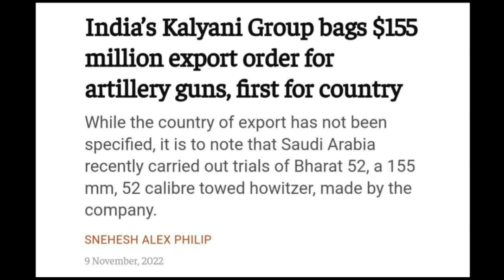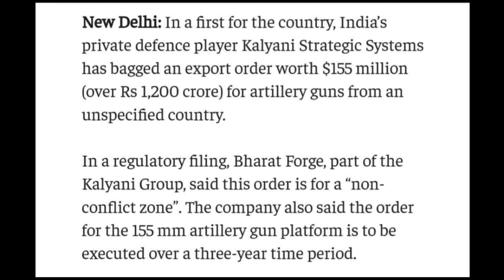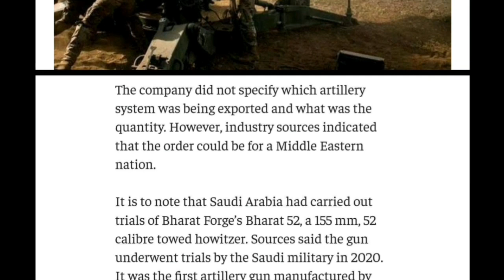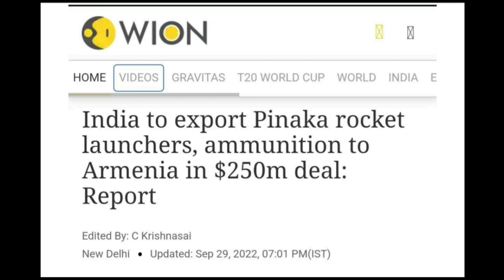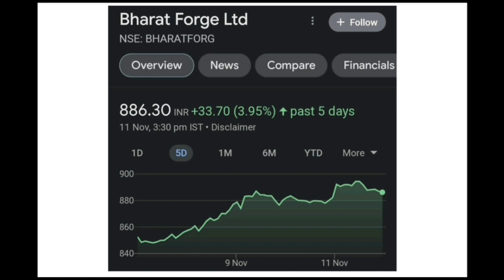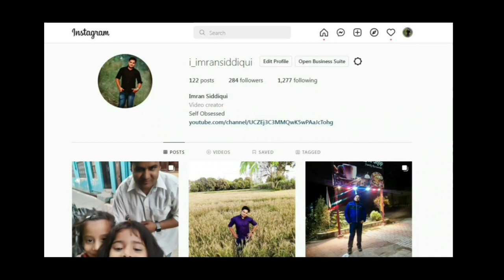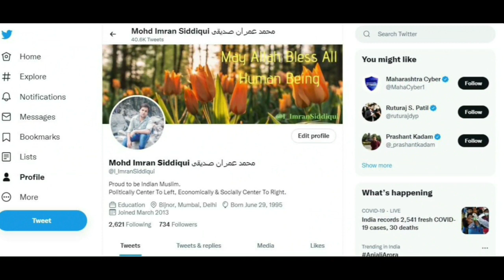For The First Time, Private Company will Export Defence Equipments | Atmanirbhar Bharat | InfoMagnet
Hi Friends, In this video We will talk about a private company will export artillery gun to a friendly country. how it will help Atmanirbhar Bharat? let's see

Host: Imran Siddiqui
Voice: Imran Siddiqui
Edited By: Imran Siddiqui